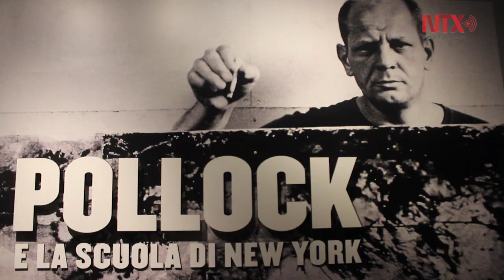Irrumpe el anticonformismo de Jackson Pollock en muestra en Roma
Un total de más de 50 cuadros ilustran la revolución nacida en los años cuarenta como “Action Painting”, la corriente pictórica adoptada por algunos miembros del expresionismo abstracto.